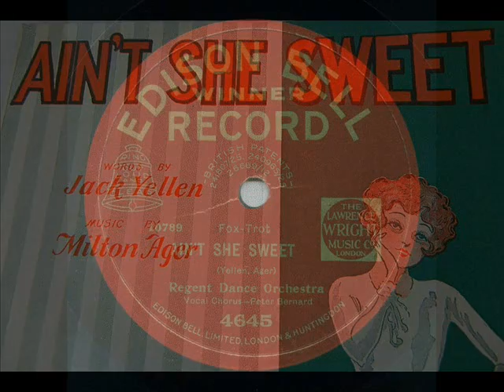Regent Dance Orchestra, Ain't She Sweet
Edison Bell Dance Orchestra, (As Regent Dance Orchestra), Ain't She Sweet, (Yellen,Ager). Edison Bell Winner 4645, mx 10789-1. Recorded April 12th 1927. London.

2t. tb. 2cl-ss-as. cl-ts. vn. p. bj. bb. d. Peter Bernard-vocal.